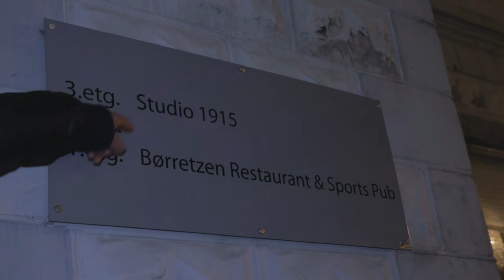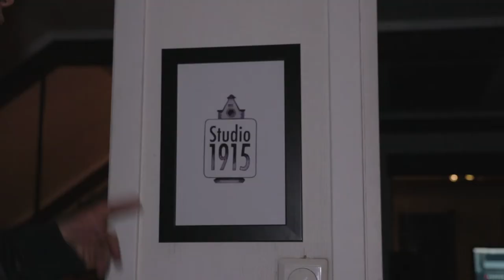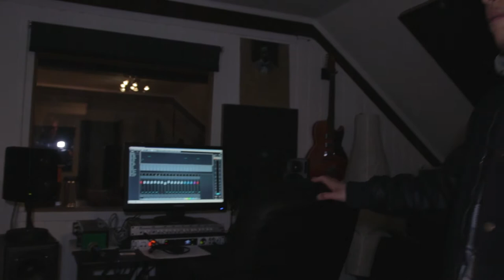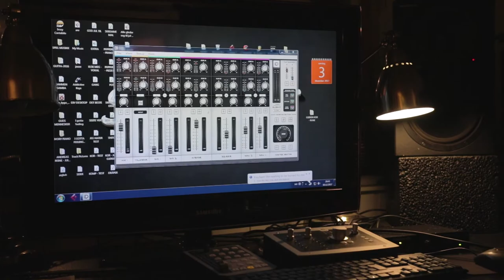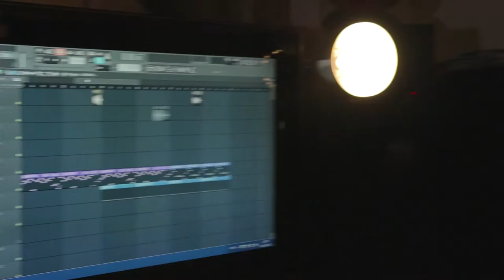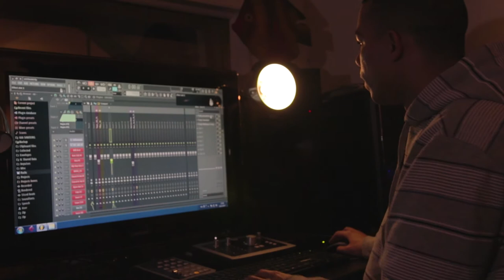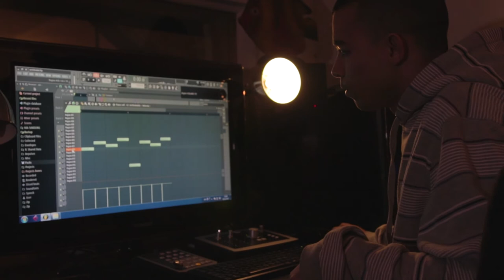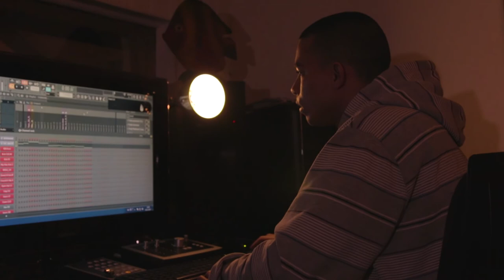CANNON VLOGS #2 | Studio 1915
Another vlog episode!
Me and Kjartan went up in the studio to work on a beat, eat tunafish, edit the previous vlog and to record a freestyle video coming out this FRIDAY!
It's a remix of Travis Scott's "The Ends" featuring Andre 3000